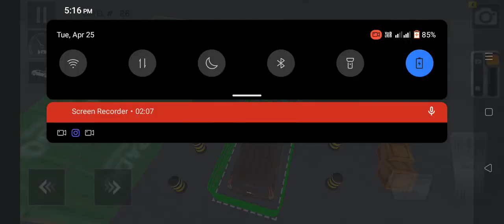Modern Car Driving School Simulator - BMW Speed City Drive and Parking 3D - Android GamePlay